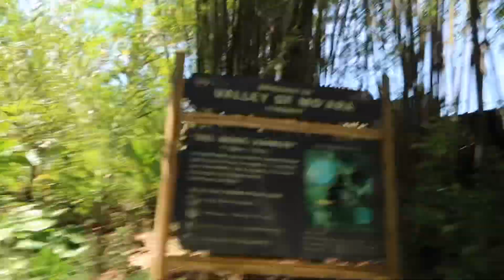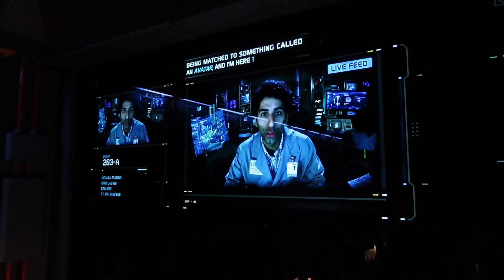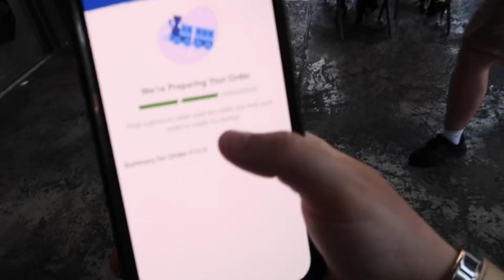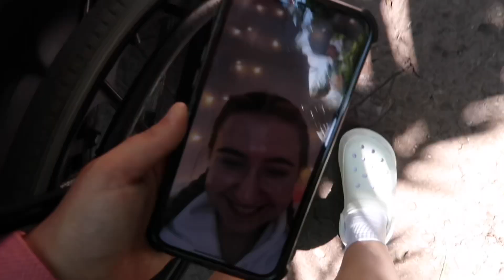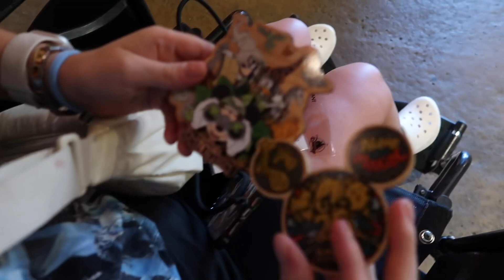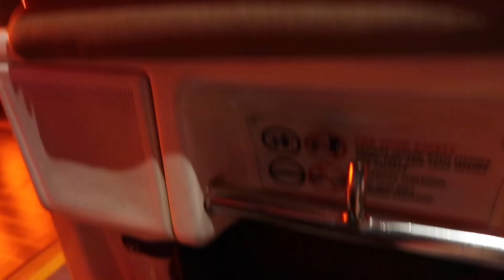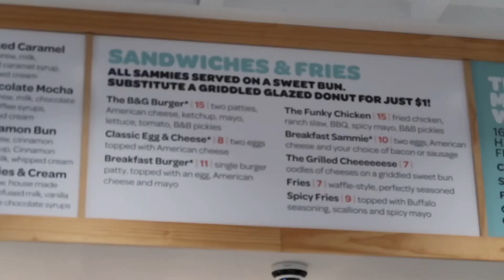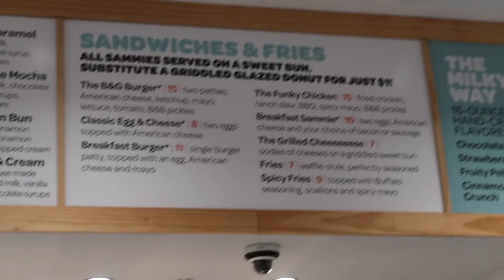walt disney world vlog🌳 day 4 | animal kingdom, shows, rides & an evening in disney springs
welcome back to day 3! thank you so much for all the love on our first couple of videos.

after years of travelling to orlando for walt disney world and universal studios, I finally decided to vlog it. on this trip I’m joined by my best friend gemma, my brother tom, and his girlfriend adriana! this was a real learning process so ignore all the bumps in the road, endless clips of me looking into the viewfinder, shaky footage, and the occasional swear word I have muted. hopefully these videos are a mix of entertainment, information and 99% family friendly.

this video shows our first full day at animal kingdom, we love pandora, flight of passage, as well as all of the amazing shows! lunching in satuli canteen and finishing off with a long yet beautiful boat ride to disney springs!